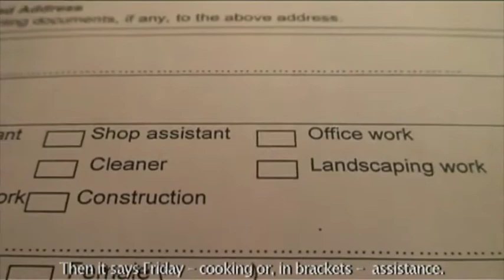Best Documentary.mp4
Nominees for Best Documentary at the 1st Singapore Short Film Awards

Dana Lam - She Shapes A Nation
Wu Ruojing - Home?
Vicknesh Varan - Special Pass
Ghazi Alqudcy & Ezzam Rahman - Forgotten Merlion
Wan (Idzwan Othman) - Black Friday

Titles by Rich Ho
Clip editing by Chai Yee-Wei